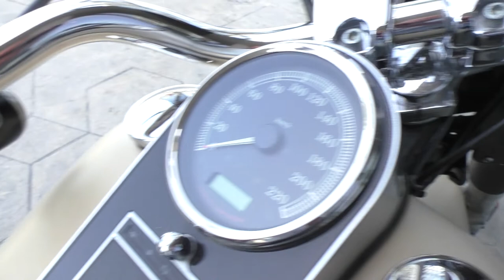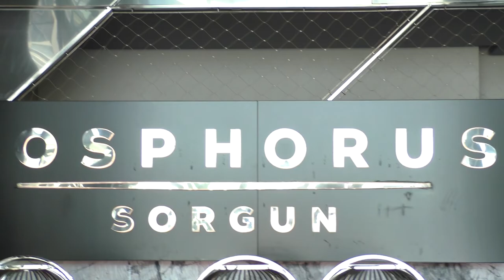Турция! Сиде! Манавгат! Плаваем По Реке Манавгат! Первое Мая В Турции! Это Манавгат, Детка! )